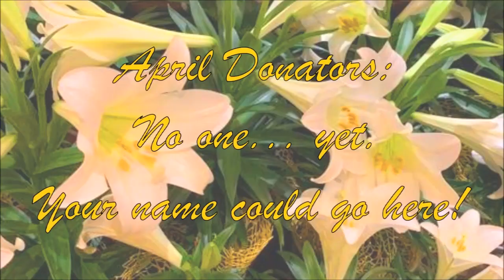Review - Grease: Rise of the Pink Ladies - Ep. 3: So, This Is Rydell?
I swear, this show continues to go downhill and yet, I still choose to keep watching...